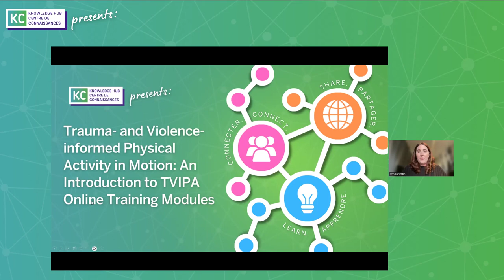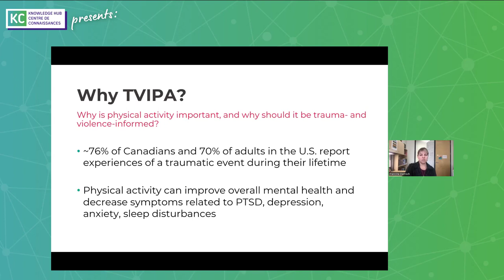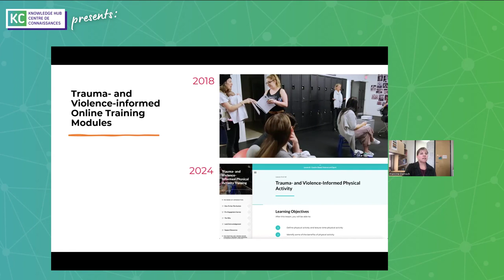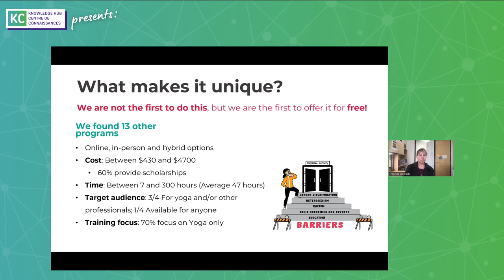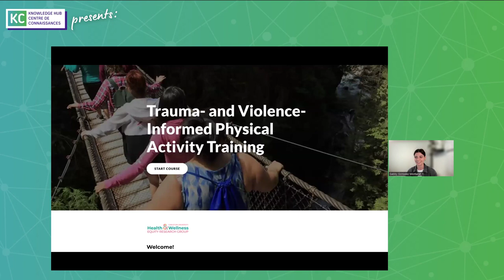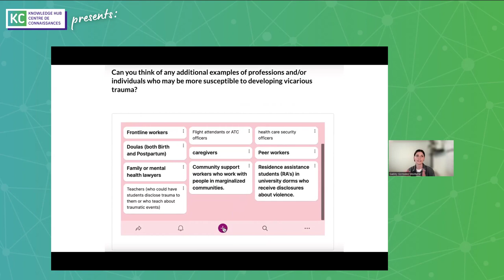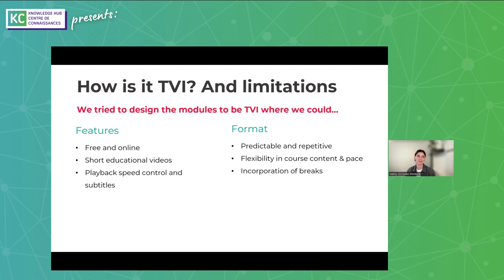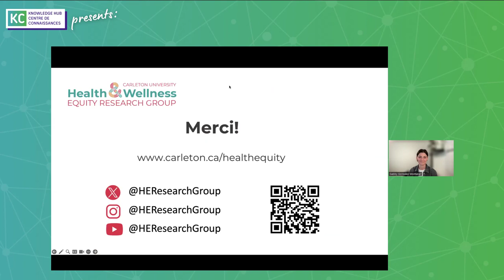Trauma- and Violence-informed Physical Activity in Motion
Trauma- and Violence-informed Physical Activity in Motion: An Introduction to TVIPA Online Training Modules.

In this presentation Dr. Francine Darroch and Gabriela Gonzalez Montaner will present an overview of trauma- and violence-informed physical activity (TVIPA). The presentation will introduce a newly developed online training program designed to facilitate the implementation of TVIPA in diverse settings. The presenters will highlight the influence of trauma- and violence-informed approaches on module development and outline the evaluation plans for the program.